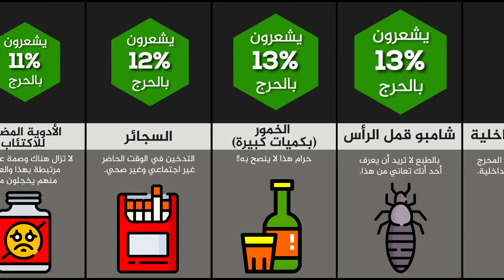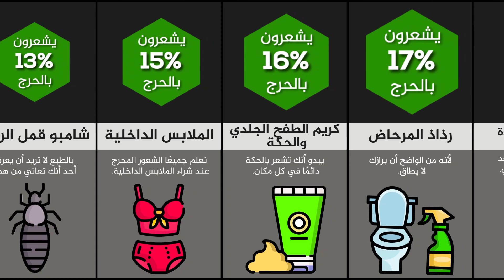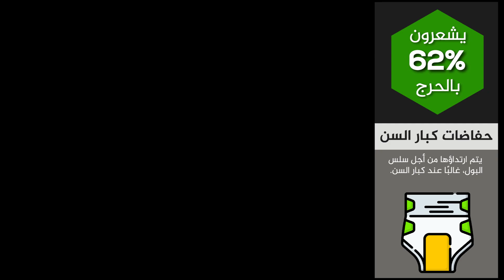أكثر الأشياء التي تحرج الناس عند شرائها 😰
هناك بعض عناصر الرعاية الذاتية التي يتعين على الجميع تقريبًا شراؤها في وقت ما. في حين أنه لا داعي للشعور بالخجل من شراء هذه الأشياء (باستثناء بعضها في هذه القائمة) ، لا يزال البعض منا يشعر بالحرج من قيام صاحب المتجر بترتيب هذه الأشياء الشخصية. هذا أيضًا يعد التسوق عبر الإنترنت أحد أفضل الأشياء على الإطلاق. يمنحك القدرة على طلب منتجات محرجة دون الحاجة إلى الخروج في الأماكن العامة والتفاعل مع البشر الآخرين. فيما يلي قائمة مقارنة بالمنتجات الأكثر إحراجًا التي يمكن أن يشتريها شخص ما ، مرتبة من أقل نسبة من الأشخاص الذين يشعرون بالحرج حيال ذلك ، إلى أعلى نسبة مئوية.